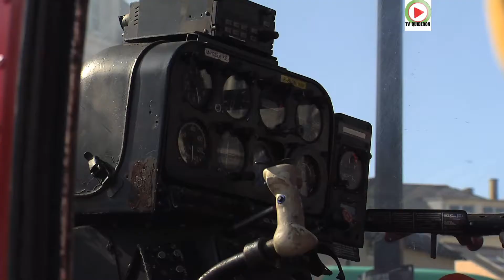VANNES | 🚁 Une Alouette III sur le Port - VANNES Télé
Vannes et l'Alouette III. Vannes et la sécurité Civile. Vannes et le Congrés national des Sapeurs Pompiers de France. Vannes et l'hélicoptere. Une Alouette III de la Sécurité Civile est posée sur le port de Vannes à l'occasion du 126 eme Congrés national des Sapeurs Pompiers de France.

Cette machine - sauvée de l'oubli - immatriculée SA316B N°1610 représente deux symboles majeurs. Pour le premier, elle incarne l’identité du secours et du sauvetage aérien réalisé par les hélicoptères de la Sécurité civile au cours de la période 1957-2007 sur l’ensemble du territoire national avec plus de 165 000 personnes secourues et le second, de niveau zonal, reflète la politique globale interservices, développée par le SDIS 77 en partenariat étroit avec le groupement « hélicoptère Sécurité Civile » de Paris, depuis plus de 20 ans sur le secteur Est Parisien.
Cette machine se trouvait à Marignane, dans un cimetiere d'Alouette III, elle a ete restaurée.

Vannes est une destination de vacances inspirante. Vannes est une ville fortifiée située dans la région Bretagne, au nord-ouest de la France. Sa vieille ville se caractérise par d'étroites rues pavées et des portes médiévales. Au centre, la cathédrale Saint-Pierre de Vannes allie les styles roman et gothique, tandis que la place des Lices est bordée de maisons à colombages colorées. Au sud, le port est doté de restaurants et de bateaux qui proposent des croisières dans le golfe du Morbihan.
Vannes a raison de mettre un « s » à son nom. La ville est si multiple.  Capitale du Morbihan, port de plaisance, place fortifiée, cité médiévale, ville d’art et d’histoire. En vacances ou en week-end dans le Morbihan, offrez-vous un détour à Vannes et plongez dans un univers médiéval où terre et mer s'entremêlent.
- vidéo HD ©TV Quiberon 24/7 - 20 Septembre 2019

by ©TV Quiberon 24/7 ® alouette3 helicoptere SDIS77 #vannestele